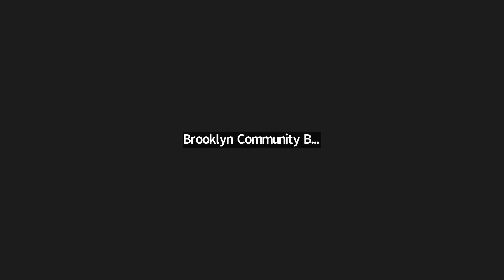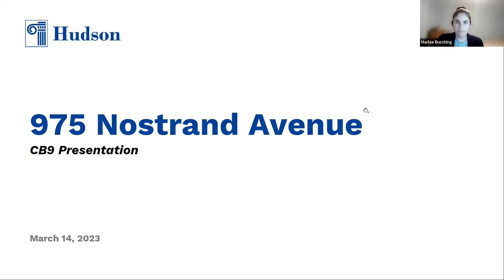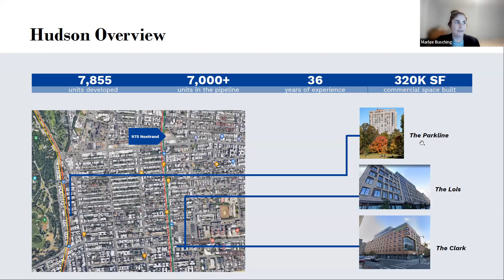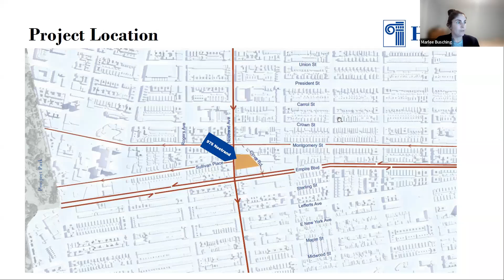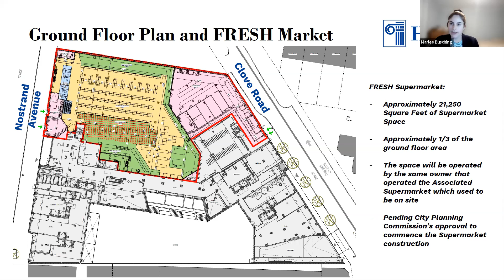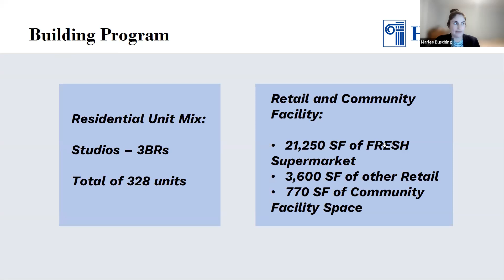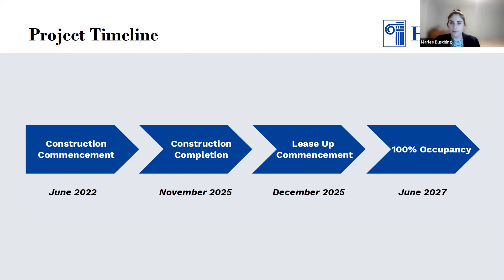March 2023 ULURP Land Use Committee Meeting